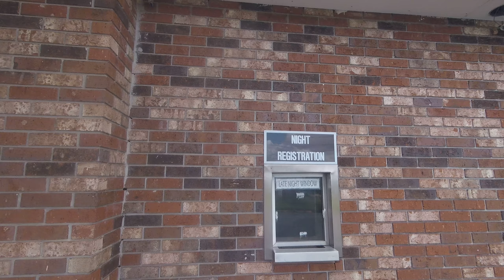abandoned motel with full pool! *VOLUME WARNING*(windy)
The Jayma motel ( which I am sure was a Days Inn, or a Holiday Inn,  or some other chain motel long ago in its history), was abandoned a little less than an year ago says a local. She also stated that the owner, an Indian guy, was embroiled in money laundering and other illegal activities, and basically walked away. The lobby and Thai restaurant were locked up tight. The power was still on, the pool was full, and the rooms had running water. No doubt the homeless occupy some rooms when the sun sets! On 27 just North of the Lakeridge Winery in Lake County, Florida.